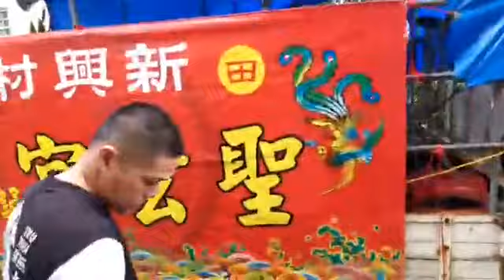2020.05.10彰化南瑤宮 老四媽會 【天上聖母】過大爐 值年 關帝廳大角 (永靖.田尾)(爐主庄 新興庄小角 田尾鄉新興村)4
老四媽會 第一大角 關帝廳大角，細分9小角：
永靖小角（永靖鄉永東村、永西村）
官底水尾庄小角（永靖鄉永南村、永北村）
湳港西小角（永靖鄉港西村、五福村）
湳港舊庄小角（永靖鄉湳港村）
新庄小角（永靖鄉新庄村）
曾厝崙小角（田尾鄉南曾村、北曾村）
鎮平厝仔小角（田尾鄉新生村）
鎮平小角（田尾鄉南鎮村、北鎮村）
新興庄小角（田尾鄉新興村